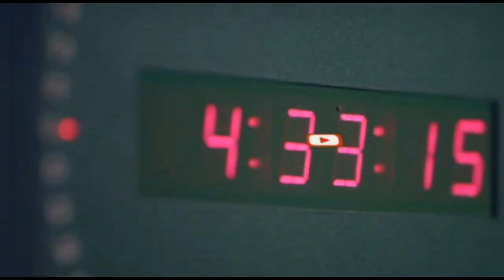Wafdi Dowlada Soomaaliya kasocda oo Shir Caalami ah uga qeybgalaya Magaalada Geneva .....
Wafdi Dowlada Soomaaliya kasocda oo Shir Caalami ah uga qeybgalaya Magaalada Geneva ee dalka Switzerland.